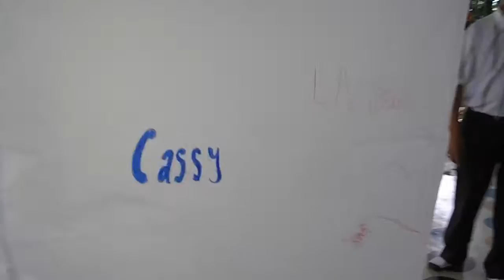Firbank Grammar School Thailand Experience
23/07/16 - 12/08/2016

Firbank Grammar School organised a school camp to Thailand where we went to see elephants, temples, museums, markets and many other places in which we all enjoyed. This experience was certainly something none of us will ever do again. We all enjoyed it a lot.

I would just like to thank the teachers and staff for your full support the whole time and for making this experience the best we could have all asked for.
I would also like to thank everyone from Hancock Crowther for coming together as a house and supporting everyone throughout the trip but also because everyone was so loving and caring throughout the trip.

I hope everyone had a great time.

Liv Cornwell xoxo